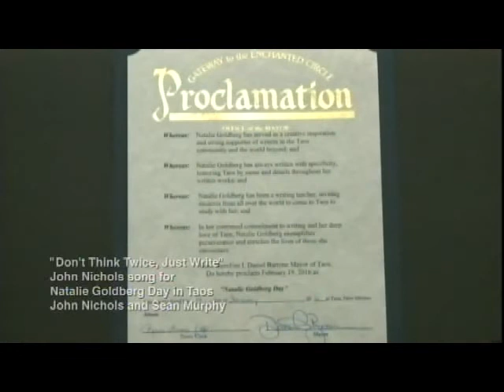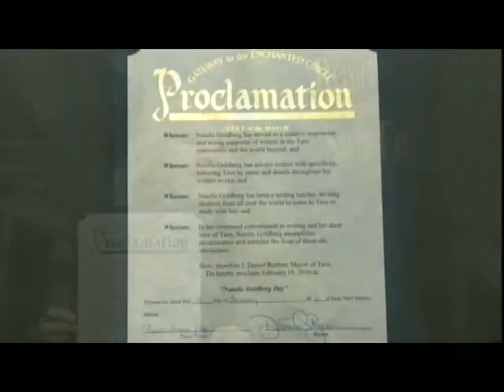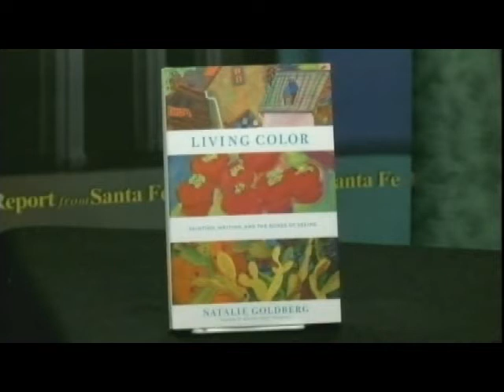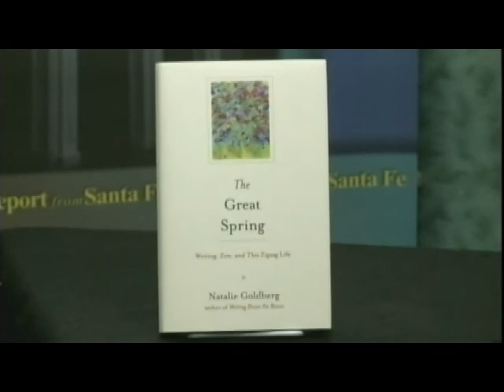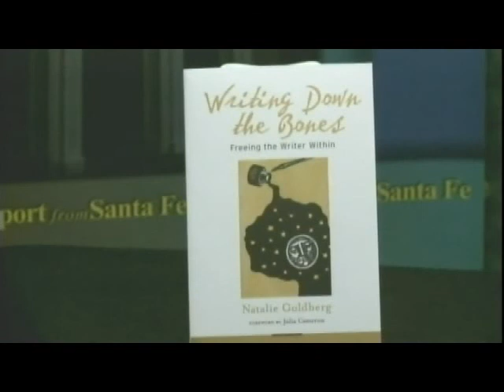Natalie Goldberg, Artist and Author, "Writing Down the Bones"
This week’s guest on REPORT FROM SANTA FE is Natalie Goldberg, author of one of the best-selling books ever on writing -- "Writing Down the Bones," now celebrating its 30th anniversary, with over 2 million copies sold and published in 18 languages.

Goldberg discusses zen, writing, and her new book "The Great Spring:  Writing, Zen, and This Zig-Zag Life."

Natalie Goldberg is one of the world's most beloved writing mentors, a teacher who has inspired millions to take up the pen, and write. For more than 30 years she has been challenging and cheering on writers with her books and workshops.

Goldberg is the author of 14 books, among them “The Great Spring,” “Living Color: Painting, Writing, and the Bones of Seeing,” and “Old Friend from Far Away: The Practice of Writing Memoir.”

Quotes on Writing:

“Writing is ninety percent listening. You listen so deeply to the space around you, that it fills you, and when you write, it pours out of you.” -- Natalie Goldberg

“If you are not afraid of the voices inside you, you will not fear the critics outside you.”
-- Natalie Goldberg